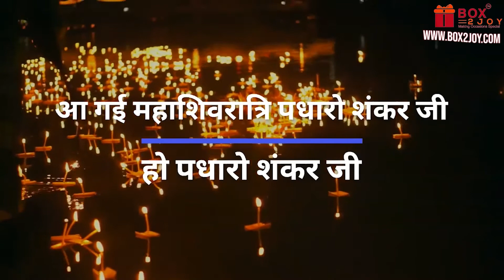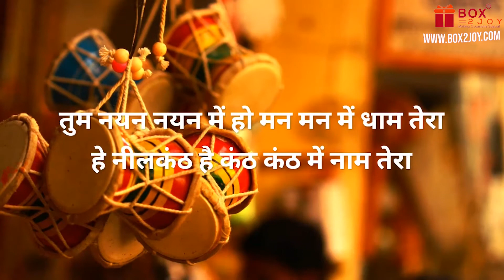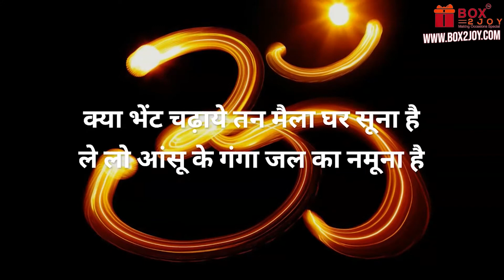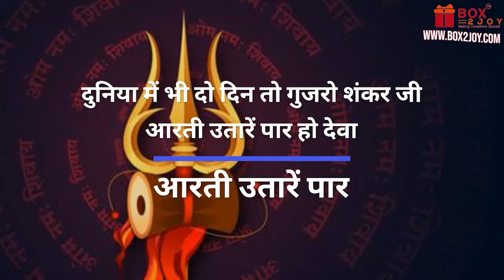Maha Shivratri Aarti | Shiv Aarti with Lyrics | महाशिवरात्रि की आरती | आ गई महाशिवरत्रि पधारो शिव जी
महा शिवरात्रि की आरती | Maha Shivratri Ki Aarti | शिवरात्रि स्पेशल आरती | Shivratri Special Song | महाशिवरात्रि भक्ति : आ गई महाशिवरत्रि पधारो शिव जी : महाशिवरात्रि की आरती : Aa Gai Mahashivratri

Mahashivratri, “The Great Night of Shiva” is the most significant event in India’s spiritual calendar.

Each month, Chaturdashi Tithi during Krishna Paksha is known as Masik Shivaratri and Masik Shivaratri in the month of Magha is known as Maha Shivaratri.

It is said that praying to Lord Shiva regularly has a host of benefits for devotees and praying to Shiva at home grants not only the wishes of the devotees but also purifies the atmosphere of the house.

महाशिवरात्रि पर्व माघ माह के कृष्ण पक्ष की चतुर्थी तिथि को मनाया जाता है। महाशिवरात्रि के दिन भगवान भगवान शिव की विधि-विधान से पूजा की जाती है।

महाशिवरात्रि के दिन शिवपुराण का पाठ और महामृत्युंजय मंत्र या शिव के पंचाक्षर मंत्र ॐ नमः शिवाय का जाप करना चाहिए। साथ ही महाशिवरात्रि के दिन रात्रि जागरण का भी विधान है।

Useful links related to Lord Shiva

🔹More Aarti (Aarti Sangrah) with complete lyrics in English and Hindi

You can also check Box2Joy Premium Puja Products at

👣About Box2Joy – Box2Joy offers puja related religious items, Gift items and Home Decor Products. Our product range includes “Do it Yourself Puja and Vrat Boxes”, items for offerings to deities, yantras, deity idols and Framed Photos, Incense, Religious Books, Wall Decor and Hangings, Decoration items and Gifts for various occasions👣

✨ Tags ✨
maha shivratri aarti
aa gayi mahashivratri padharo shankar ji
MAHASHIVRATRI
SHIVRATRI SPECIAL
AARTI
Maha Shivratri Ki Aarti
shivji ki aarti
shiv aarti hindi
shiv aarti with lyrics
lord shiva aarti
shiva aarti
aarti songs
Somwar Ki Aarti
शिव जी आरती
shiv aarti songs
shivratri bhajan
shivratri songs
आ गई महाशिवरत्रि पधारो शिव जी
महाशिवरात्रि भक्ति
शिव आरती
महाशिवरात्रि की आरती
MAHASHIVRATRI
SHIVRATRI SPECIAL
maha shivratri special song
AARTI
shivji ki aarti
शिवपुराण का पाठ
महामृत्युंजय मंत्र
shiv mahiman
shiv aarti lyrics in hindi
shankar ji ki aarti shiv aarti
puja samagri

✨ Hashtags ✨
महा शिवरात्रि की आरती
शिवरात्रि स्पेशल आरती
Shivratri_Special Song
महाशिवरात्रि भक्ति